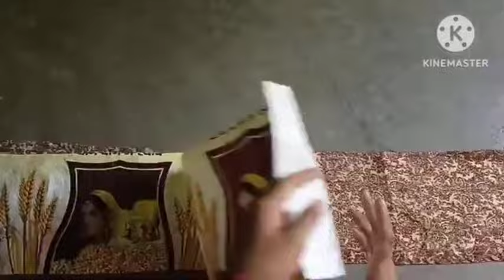पुराने शर्ट के 7 शानदार इस्तेमाल सारे आईडिया एक से बढ़कर एक ट्राय किए बिना नहीं रह पाओगे।shirtreuse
Hello Friends! 👋

attractive corner